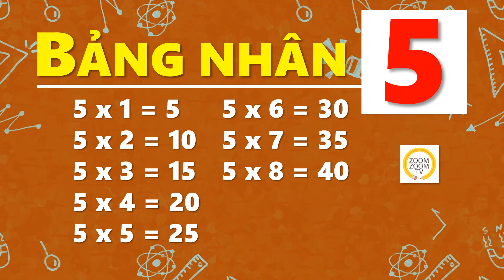Bảng Nhân 5, Giọng Miền Bắc, Đọc Rõ, Mau Thuộc | Bảng Cửu Chương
Đây là Bảng nhân 5, còn gọi là Bảng cửu chương 5.
Các em nghe qua video gồm 5 lần đọc rõ này là có thể thuộc ngay. Nếu chưa thuộc bài, các em có thể nghe lại vài lần nữa. Bảo đảm đây là cách học bảng nhân 5 mau thuộc bài nhất.
Chúc các em học bảng nhân năm thật nhanh chóng, dễ dàng!